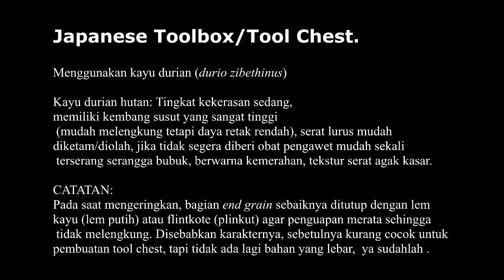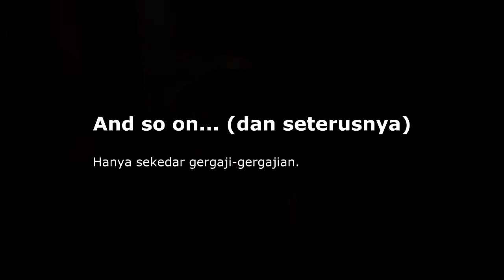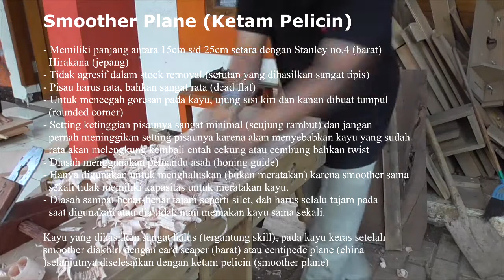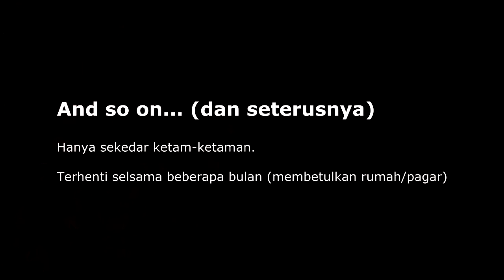Membuat Kotak Perkakas Alat Kayu Manual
Membuat Kotak Perkakas Alat Kayu Manual untuk menyimpat peralatan manual (hand tools) seperti ketam manual, gergaji manual, pahat dsb.

Make a Manual Wood Tool Box to store manual tools (hand tools) such as manual planers, manual saws, chisels, etc.